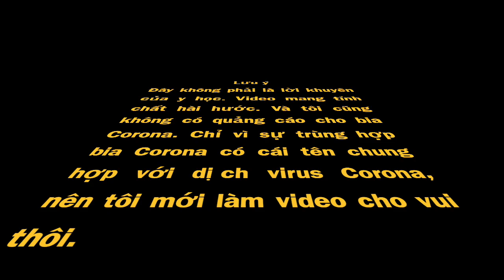Đã có thuốc ngừa virus corona/ Corona Virus Vaccine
It's just strictly for fun. I'm not advertising for Corona beer. Just because of the coincidence that the names are similar. Turn a serious situation into a humorous situation.